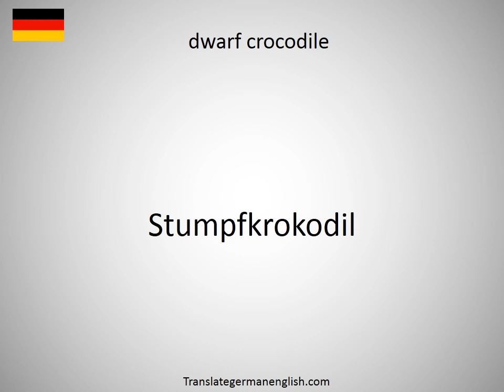How to say dwarf cream wave in German?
How to say dwarf cream wave in German? Learn the pronounciation dwarf cream wave! How to Pronounce dwarf cream wave. Expand your vocabulary, learn German words. Practice German online. Use this free pronunciation guide to practice words at a time. Learn German for free. Thank you for viewing, please like or subscribe! hoe om te sê, si të thuash, እንዴት እንደሚናገር, wie sagt man, comment dire, come dire, como dizer, как сказать, nasıl denir, cómo decir, 怎么说, πώς να το πω, hoe zeg je.